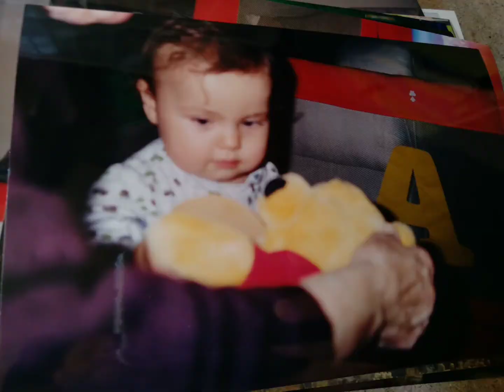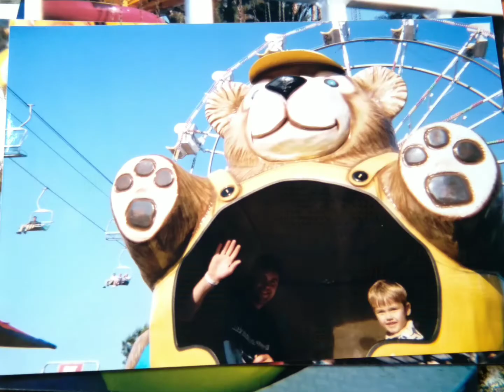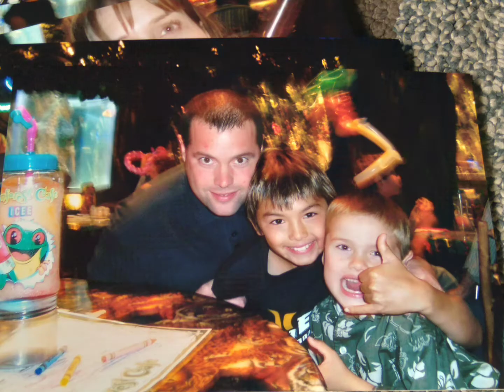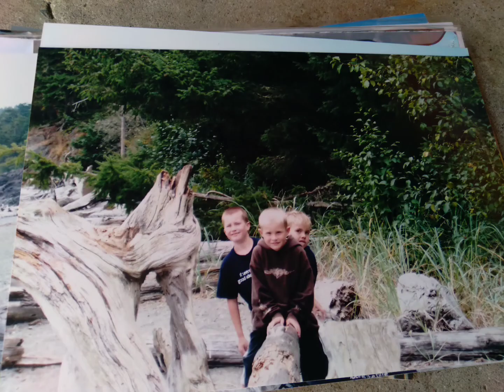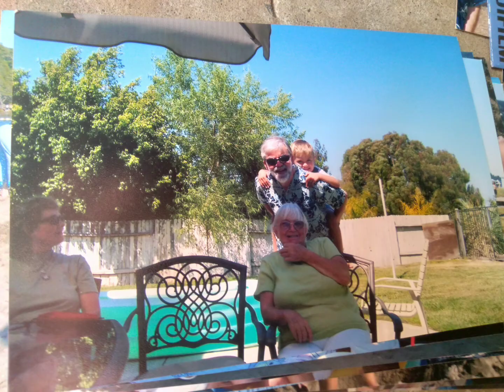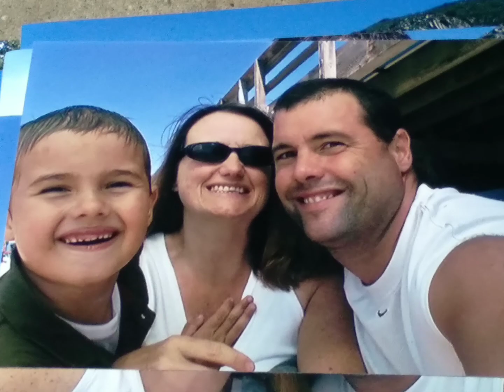A Tribute To Sons Progress In Growth And Development